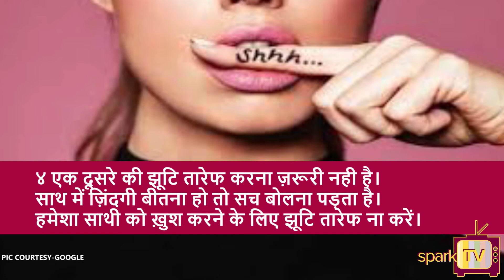जानिए रिश्तों कि कुछ खुफिया बातें।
रिश्तों की इन खुफिया बातों को जानकर बनाएं अपने रिश्ते मजबूत।